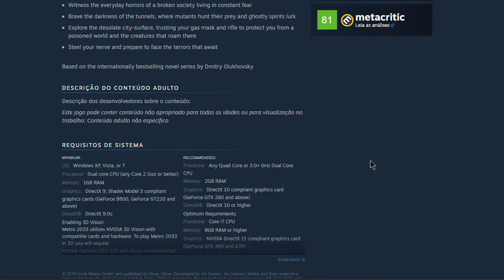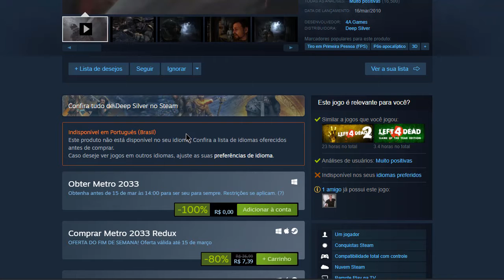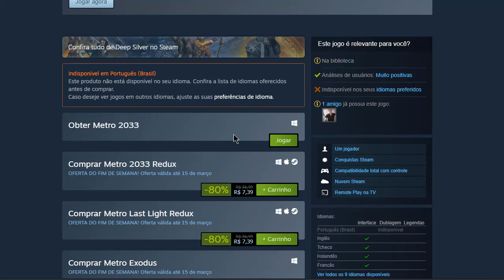METRO 2033 - Resgate GRÁTIS na STEAM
Conheça o grupo de compras

Especial AMAZON